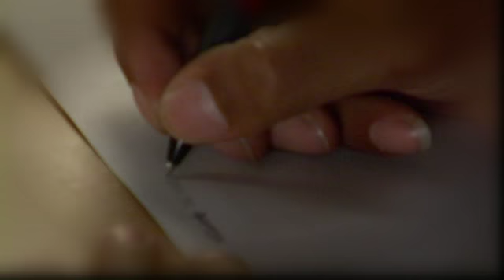Nyttman - J'Trouve Plus Les Mots (feat. Alino & Last'Ar)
Artist: Nyttman (feat. Alino & Last' Ar)
Title: J'Trouve Plus Les Mots